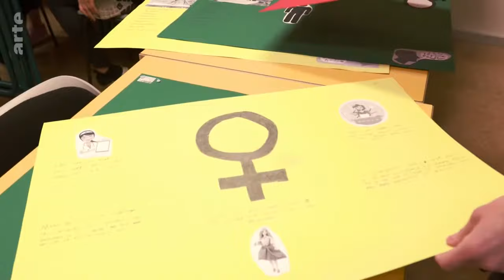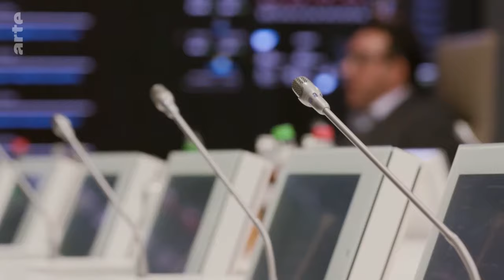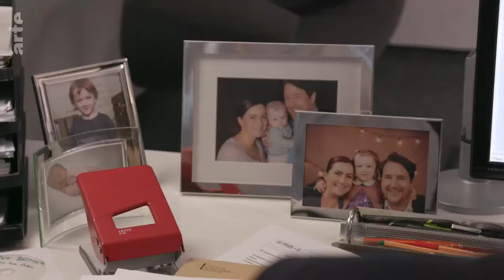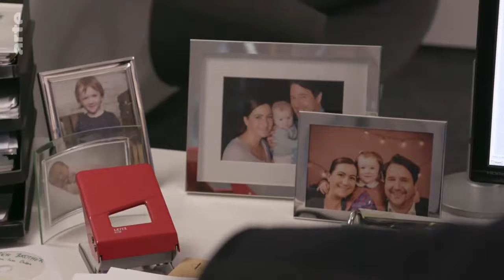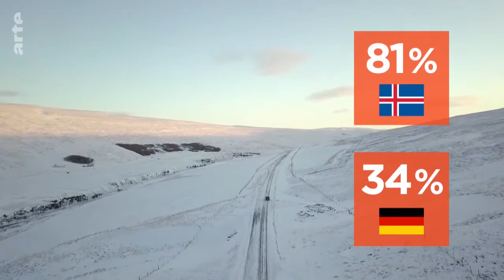Vers l’égalité hommes-femmes au travail/ ARTE arte doc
Pour beaucoup d’Allemandes, fonder une famille va encore de pair avec une interruption de carrière ou le passage au temps partiel. Conséquence : une baisse des revenus et de la retraite. En outre, les femmes sont plus nombreuses que les hommes à occuper des postes moins bien rémunérés. Elles gagnent donc en moyenne moins que leurs collègues masculins.